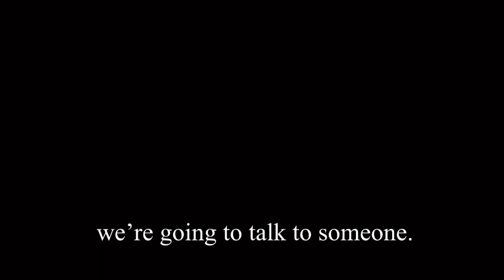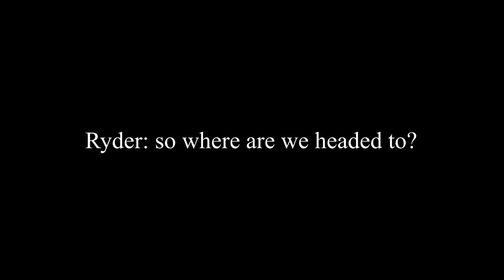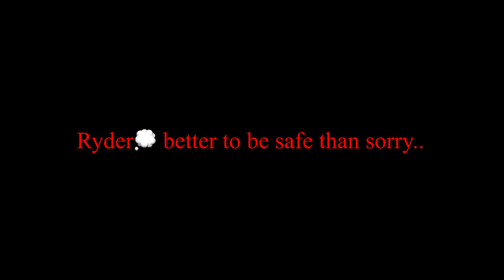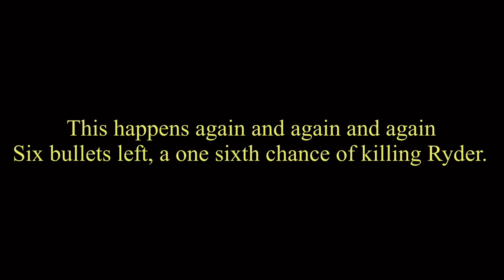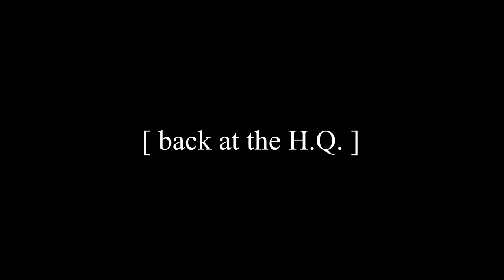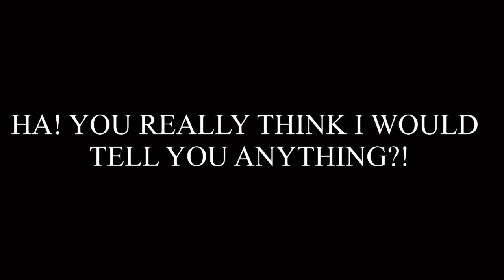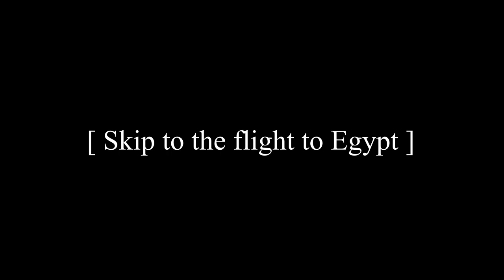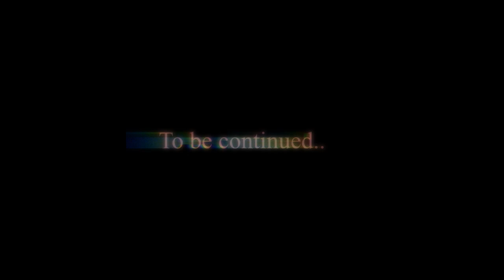Will You Keep Lying To Me? || (2/3) [ GCMM•GCM ] || Gachaclub MiniMovie || read the desc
╰(*´︶`*)╯♡ open me!
「 ℍ𝕖𝕝𝕝𝕠 & Welcome 」
[ context ]

Claudette Augustine is known to be an all-rounder agent. from the master of disguises to her excellent combat skills. She was taken up to a mission test if she really earned her rightful spot in the Agent's ranking. Until an unexpected person decided to turn her life around. for the better or.. the worst? Ryder Wister is now known to be her partner in this mission. yet Claudette felt like he was hiding something more than his identity. What could it be?
credits✨

Thank you so much for watching!~ if you are new or watch a similar content to this then make sure to ☆𝕊𝚞𝚋𝚜𝚌𝚛𝚒𝚋𝚎☆ to be part of the ꕥ𝙻𝚘𝚟𝚎𝚕𝚢 𝙿𝚎𝚝𝚊𝚕𝚜ꕥ squad and hit the notification bell to get notified when I upload a new video

[ 𝚂𝚘𝚌𝚒𝚊𝚕 𝙼𝚎𝚍𝚒𝚊𝚜 ]

♫ Music ♫

Too lazy to even remember-

(I only choose the DMS I would like to answer )

☾ Apps/Device I use ☾
iPhone
Kinemaster
IbisPaint
Phonto

Be a part of the ꕥ𝙻𝚘𝚟𝚎𝚕𝚢 𝙿𝚎𝚝𝚊𝚕𝚜ꕥ squad
And be a part of my ♡︎Euphoria♡︎